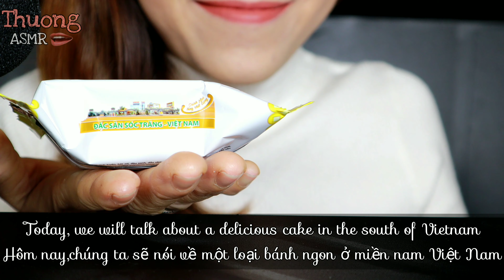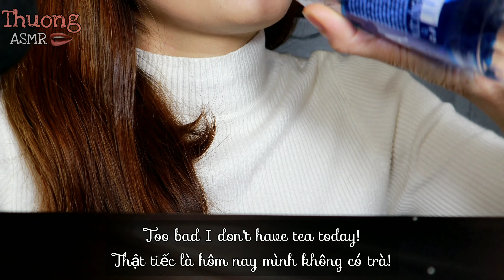ASMR Bánh Pía Sóc Trăng Mukbang Eating Sounds|Thuong ASMR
Thuong ASMR xin chào các bạn!
Mình rất vui vì được gặp các bạn hôm nay!
Hi vọng những âm thanh ASMR thú vị này sẽ giúp bạn thư giãn và vui vẻ!
Chúc các bạn niềm vui và tràn đầy năng lượng sống!